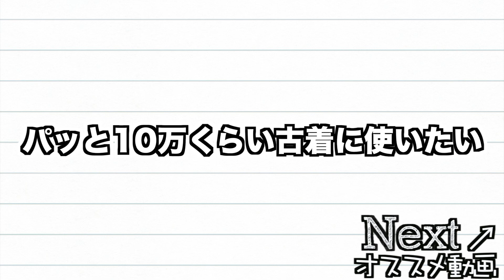【激安】古着屋さんで夏服1万円分の服を買ったので購入品紹介します！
なんで男子の服って高いんですかね？最近女子のYouTuberさんが服を紹介する動画がめっちゃ多くなって俺も見る機会がたまにあるんですけど、新品の服安すぎません？？？？？？？特にグレイル？ってブランド？

「素材、闇取引してんの？？？？？？？」

ってこんくらい空間開けて強調したいくらい安いです。男子の服もグレイルくらい安くならないんもんですかねぇ…あ、逆に俺がグレイル着ればいいのk(殴

〇Twitter
最新情報や津野の行動を最速チェック！

〇Instagram
オシャレにしている写真箱です。

〇エンディングの動画↓
【闇化学】タバコって結局何が悪いの？ 成分から有害性まで解剖していくぜ！